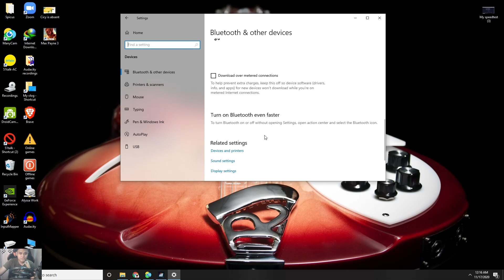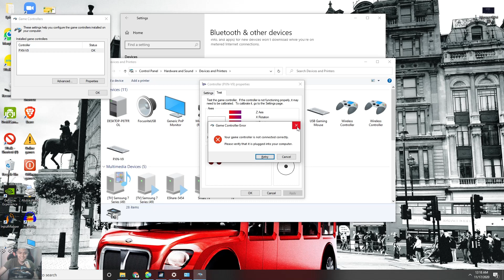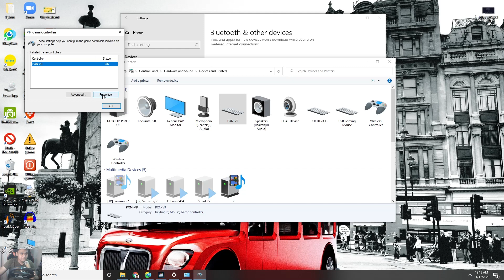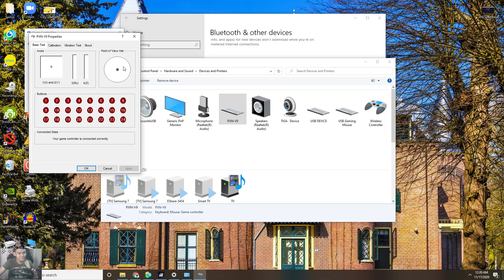How to detect PXN V9 on PC tutorial/Game test on Project Cars 2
This is the tutorial on how to enable X input and D input on PXN V9 on PC.